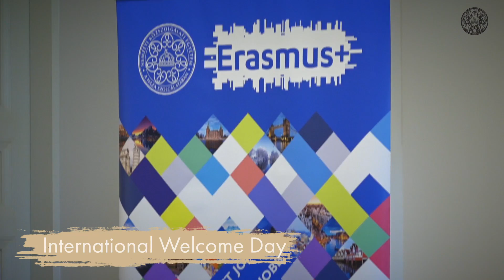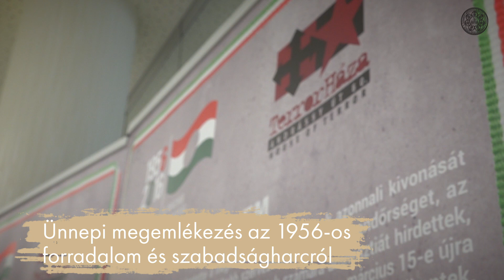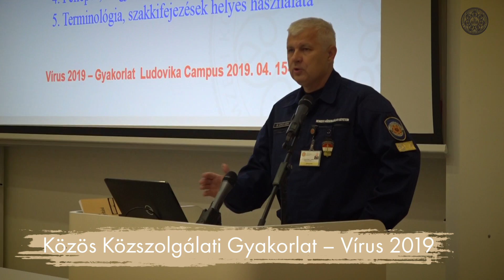Tanévnyitó ünnepség 2019